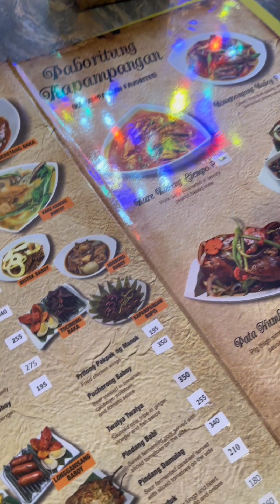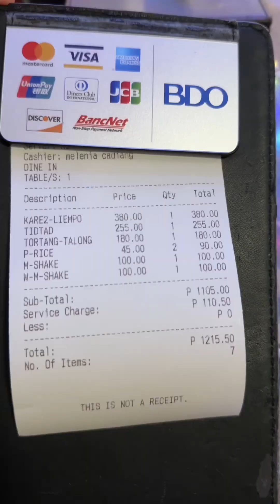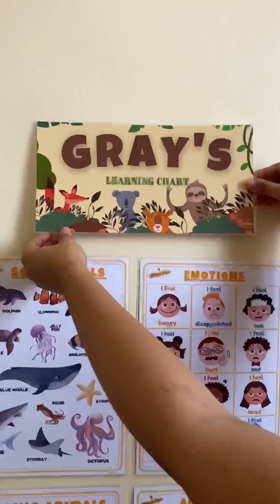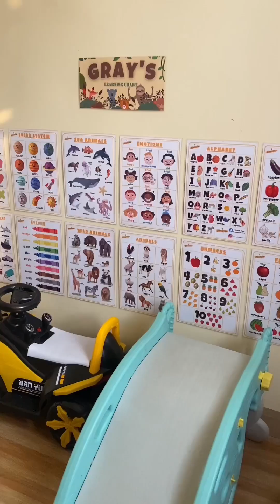MINI VLOG • Authentic Kapampanga Cuisine ☺️ Back to reality na!